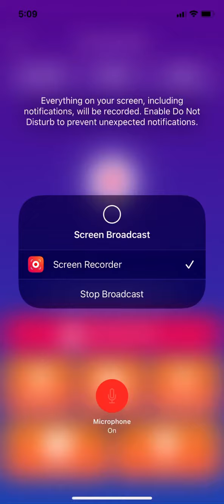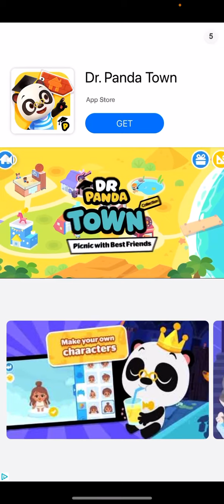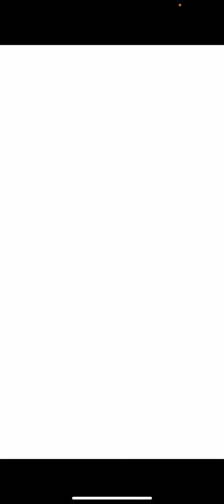Part1 about playing my talking lady dog